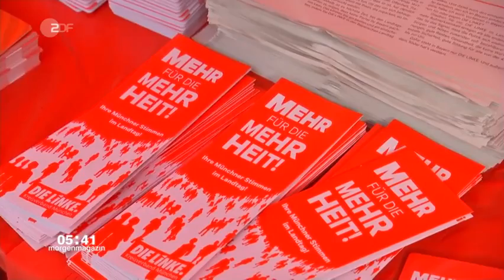Nachrichten * Politik * Bayern Die Linke kann Heimat